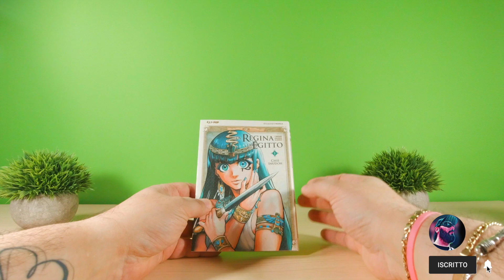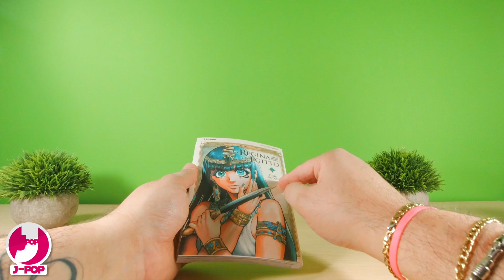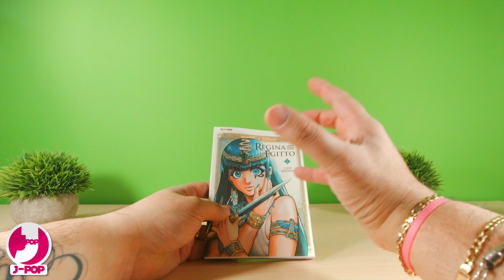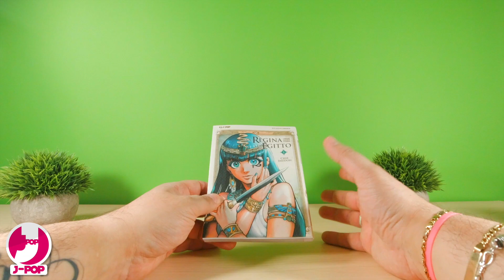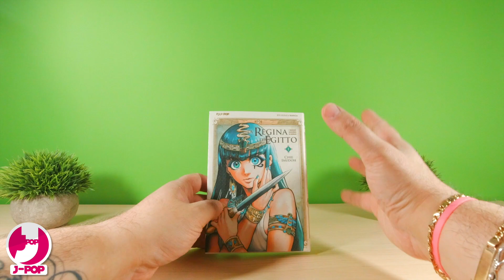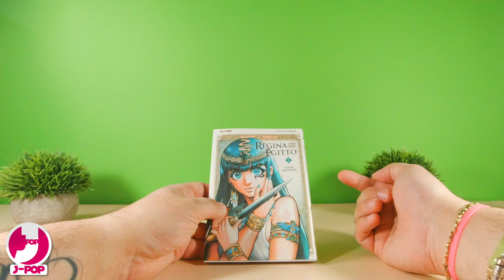LA REGINA D'EGITTO - RECENSIONE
L'Egitto dei Faraoni si avvia verso una nuova era: il matrimonio fra la giovane Hatshepsut e il fratellastro Sethi rendono quest'ultimo il legittimo erede al trono con il nome di Thutmose II. Sotto la maschera da moglie perfetta, tuttavia, Hatshepsut nasconde una rabbia profonda... Scopriamolo nella mia recensione!

Lo Trovi QUI